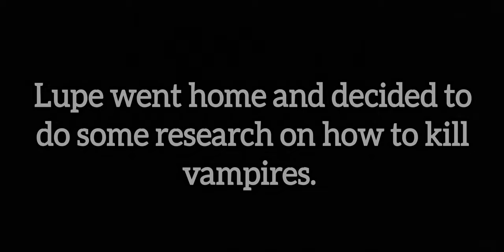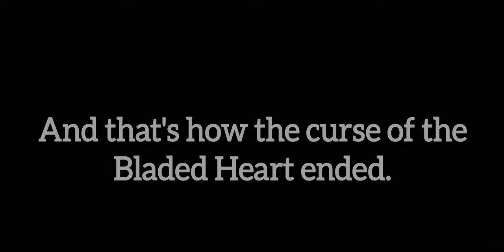Bladed Heart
Lupe falls asleep reading her manga and awakes to an unusual individual that might bring unfortunate events.

Starring Lupe Herrera and also extra voice over provided by Andres Mejia